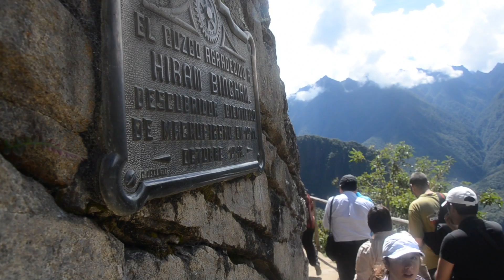Morning mist, hungry llamas, Machu Picchu: A Minute Away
Another day begins on the coolest mountaintop in Peru. don't miss the llama nibbling close up. Video by Christopher Reynolds, LA Times